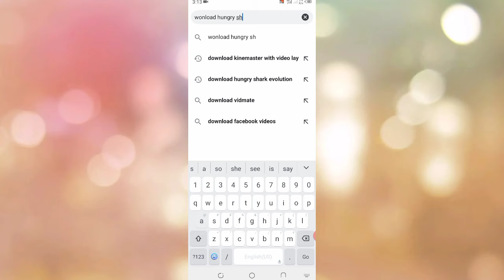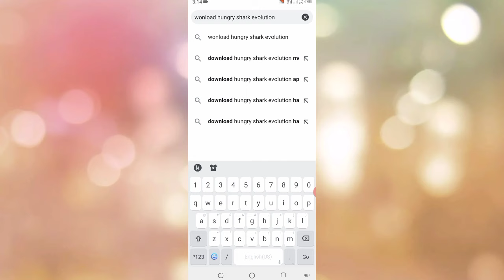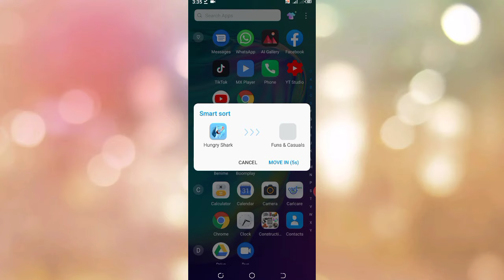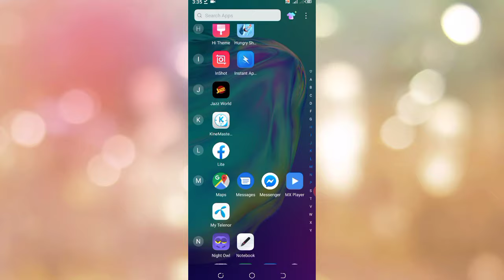hungry shark evolution hack | get free unlimited Gems & coins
Note:-👇
( Please Watch Tell The End )

Download Link 👇🏼👇🏼

assalam O Aliakum Friend I'm malak usman in this video Tutorial I well completely show you how to get fast  hungry shark Evolution gems coins  So lets watch This video tell the end & please  subscribe for more videos.

If you are having a show it not Installed  Delete some things from your mobile then try Again | You need storage

⭕ Hello Ubisoft Entertainment
remove the video in less than 12 hours.